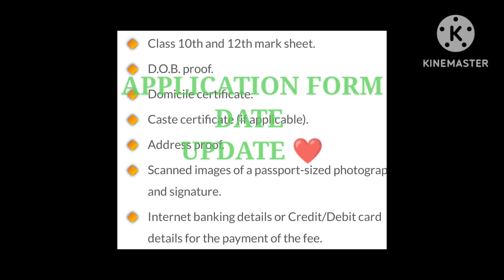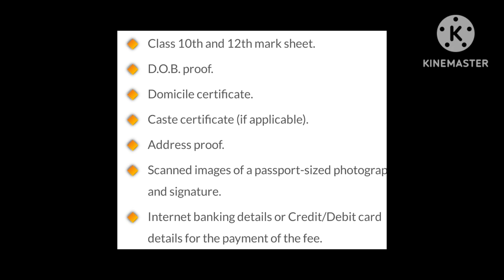MHTCET 2023 APPLICATION FORM FILLING DATE AND IMPORTANT DOCUMENTS FOR EXAM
mba cet 2023 registration date
mba cet registration date 2023
cet form date 2023
mht cet 2023 application form date
cet 2023 application form date
mah cet mba 2023 registration
cet application form 2023
mah mca cet 2023 registration date
mba cet 2023exam date
mht cet 2023 form date
mah mba cet 2023 registration date
mba cet exam form date 2023
mca cet 2023 application form
mh cet law 2023 exam date
mh cet law application form 2023
mba cet form fill up 2023
mht cet form filling 2023 last date
mba cet 2023
mh cet law form filling 2023
mht cet date 2023
cet form last date 2023
mba cet 2023 application form
how to fill cet form 2023
how to fill mht cet registration form 2023
mba cet application form 2023
mht cet 2023 date
mba cet registration process 2023
mh cet registration 2023
mba cet exam date 2023
mht cet registration date 2023
mh cet application form 2023
mah mba cet 2023 exam date
how to fill mba cet form 2023
mh cet mba 2023
mht cet 2023 registration
cet date 2023